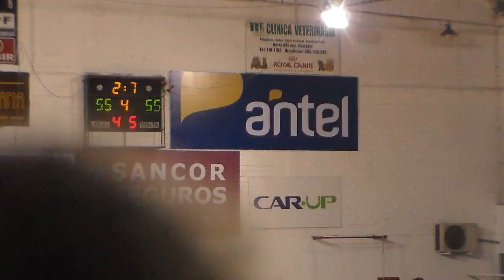JUGADA AND1: MARTIN TRELLES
DOBLE EN LA HORA PARA LA VICTORIA DE BOHEMIOS SUB 18 FRENTE A TROUVILLE.